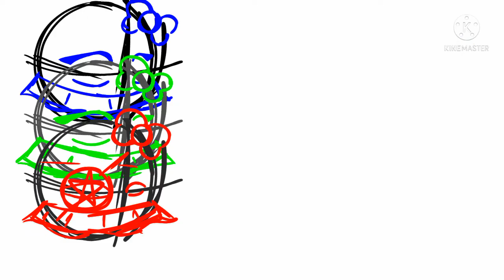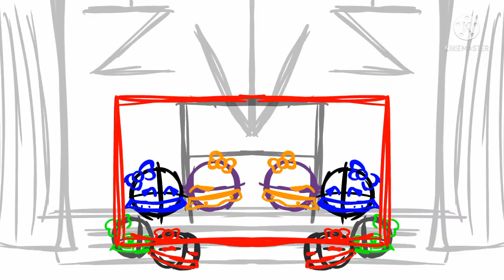spoiloirs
I want peace, no Ukraine and Russia war, And I don't like Zelensky, and Putin too. We want peace 🇺🇦🤝🇷🇺

Sorry, I'm poor at drawing animatics😢

Edit:It's cancelled